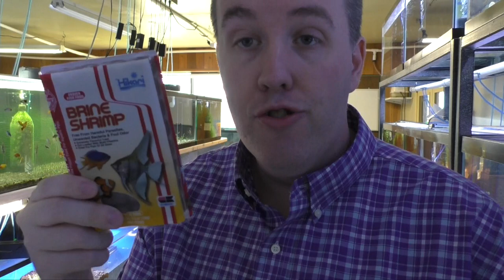Water on the floor. Fish Room Clean Up - Fish Room Update Ep.37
‎ Found water on the floor of the fish room. Cleaned up yesterdays mess and moved some goldfish around. As well as showing off the new gate!

0:00 - Intro
1:00 - Driveway fence
3:11 - Fixing a leak
4:43 - Fixing problems in the fish room
9:27 - Fish room tour